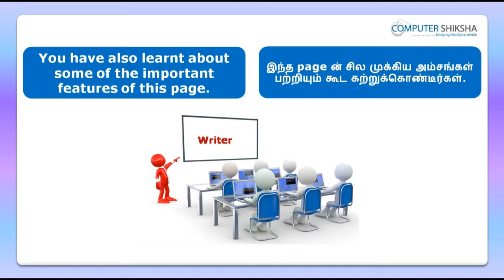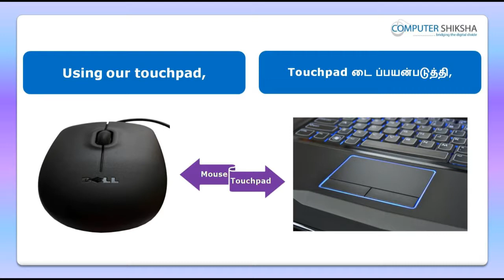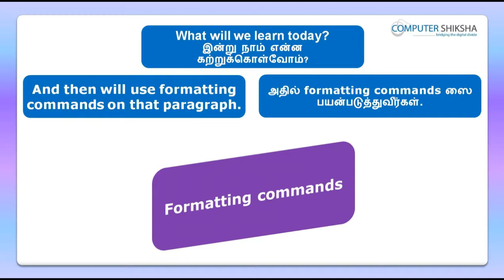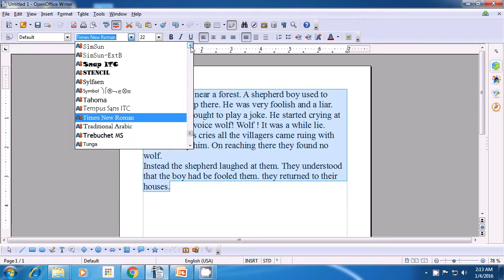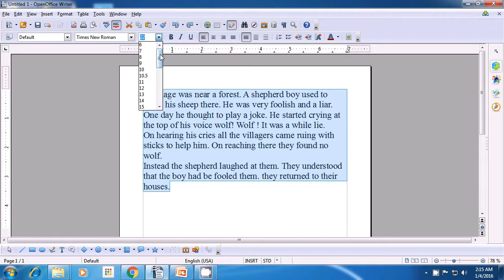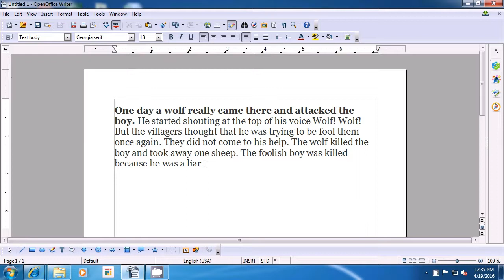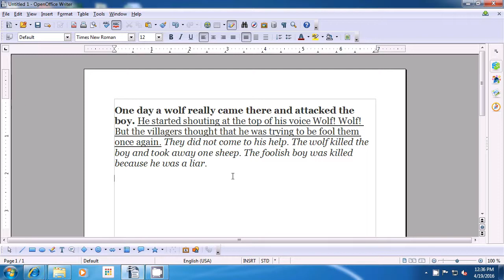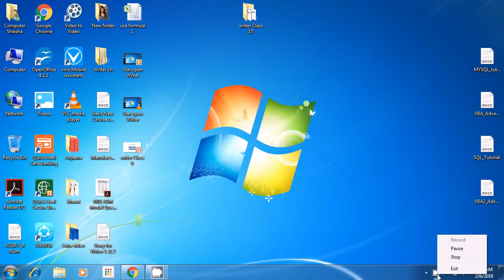Class 4 Open Office Writer 1 - Learn computers - Computer Education Online & Free (In Tamil)